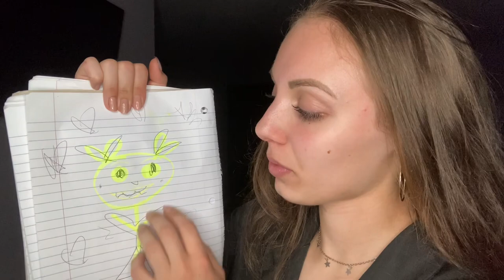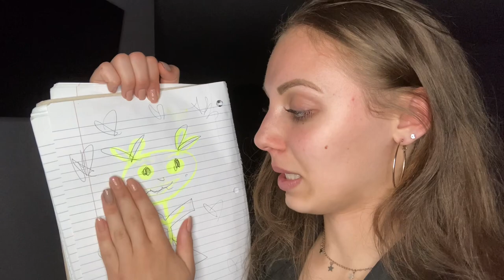ASMR || Rambling Receptionist￼ Checks You Into the Clinic!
Hello my beautiful and handsome people how are ya? Welcome back to the clinic! The doctor is running a bit behind, so I ramble talk your ear off! I hope you enjoy. Stay smiling family :)

Interested in gifting Autumn Asmr? Please visit her Amazon Wish List below! There you can purchase things for the channel and our family!

Interested in donating to Autumn Asmr? Anything is appreciated as always. The money goes back into the channel!

Please note that Autumm Asmr does NOT do any sexually explicit or NSFW content. As well as manipulative content. Autumn Asmr will decline such requests, and requests Autumn Asmr is not okay with. :)

Please also note that Autumn Asmr is not responsible for any decline of video ideas, failure of custom videos, or in policy listed on website. :)

Asmr is said to help reduce anxiety, stress, depression, and help soothe you to sleep. It should NOT be used as a form a treatment or diagnosis. Please seek medical help if need be. Autumn Asmr is not responsible for the treatment and diagnosis of any medical issue.